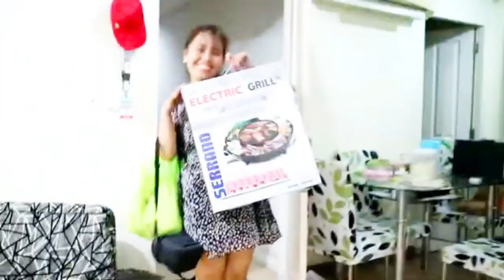DOUGH ANN'S BIRTHDAY VLOG SAMGYUPSAL AT HOME | FELIE ACE WORLD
HELLO WORLD!

This is the celebration of Dough Ann's birthday!

Camera used: Canon Eos M3
Lighting : Natural Light
Audio recorder : Canon Eos M3

If you like this video, please give it a thumbs up so that I'll know if you like it!

Thanks for being here! Take care!
-Felie Ace